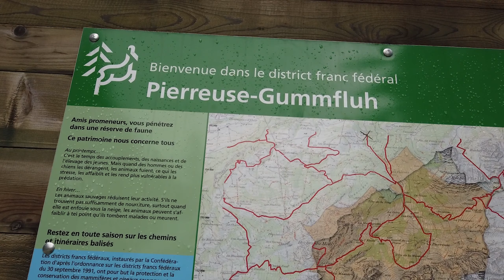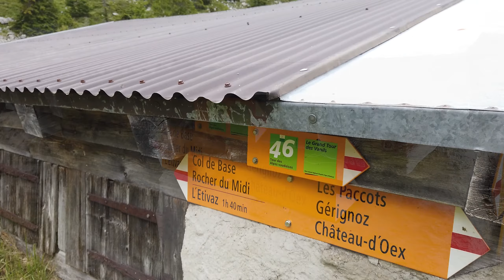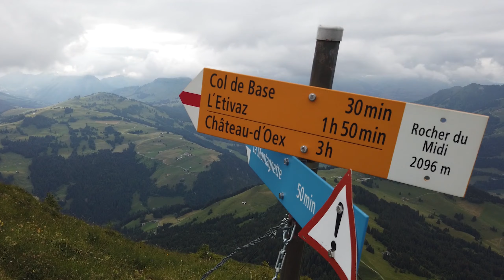GUMMFLUH SWITZERLAND AND IBEX FIGHTING | Scenery Based Adventure Video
In the summer of 2019 I did a three-month car-camping tour around the alps in the Europe. I was primarily doing adventure photography but on a few of my adventure outings I also did a little bit of filming.  In hindsight, I wish I did more filming during this trip, but at least I got some footage to share. This is the second one of Gummfluh in Switzerland's Bernese Alps.